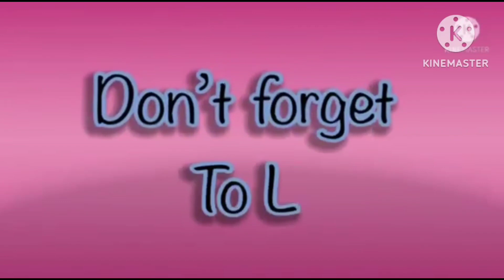super the best fx effects in hickory dickory docks elephant 🐘